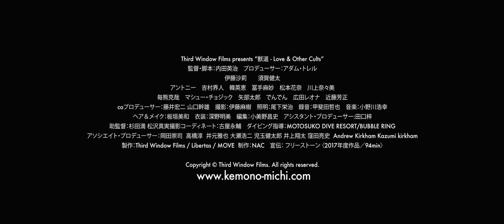[trailer-eng sub] Love And Other Cults [Movie 2017]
Love And Other Cults; Kemonomichi; 獣道 [Japanese Movie 2017]
Genre: Romance, Action, Mature

Synopsis: Ai’s mother followed various religious groups. Her mother placed Ai in a religious group and she lived there for 7 years. The religious group is then exposed by the police. Ai is moved to a new home and begins to attend middle school, but she can't stay at the new home. Ai drops out of school. She looks for a place to stay, drifting through various families. The only person who can understand her is Ryota. He is troubled kid who always looks for next place to stay.

Casts: Itoh Sairi, Suga Kenta, Antony, Yoshimura Kaito, kan hanae, Tomite Ami, Matsumoto Hana, Kawakami Nanami, Maiguma Katsuya, Chozick Matthew, Yabe Taro, Denden, Hirota Reona, Kondo Yoshimasa